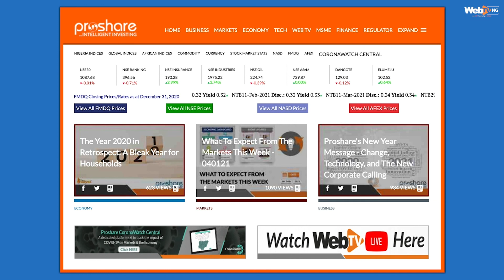The Brief: January 3rd to January 9th, 2020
This edition of "The Brief" brings you key economic  developments that occured in the previous week in Nigeria.

It also features some of the key business, economic and marker events to watch in the new week.

Watch Video Courtesy WebTV NG